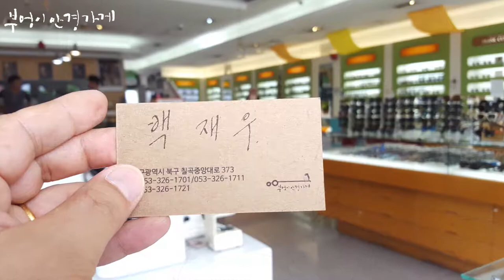프랭크커스텀 FA6151S 모델입니다/부엉이안경가게/대구안경/김천안경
숨이 턱턱 막히는
월요일 입니다.
기운 내시고
활기찬 한주 보내세요

프랭크커스텀  FA6151S 모델입니다

시크한 백재우 부엉이